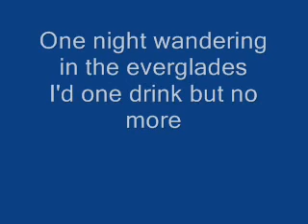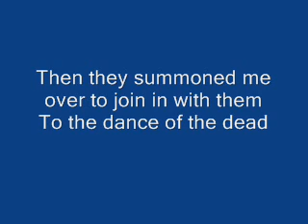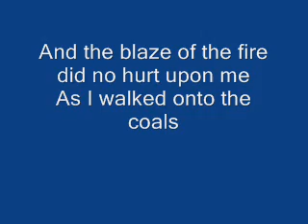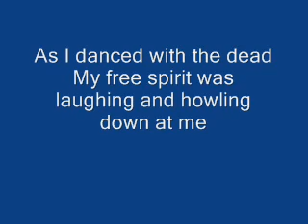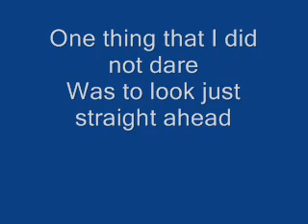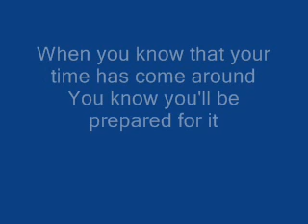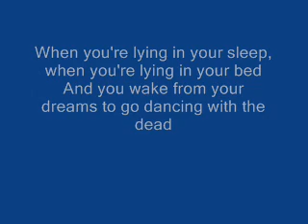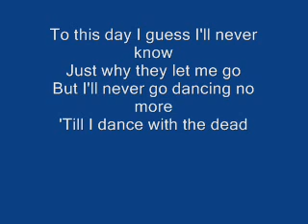Iron Maiden Dance og Death [ WITH LYRICS ]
Please let me know if you want a song on youtube with lyrics ;D

LYRICS:
Let me tell you a story to chill the bones
About a thing that I saw
One night wandering in the everglades
I'd one drink but no more

I was rambling, enjoying the bright moonlight
Gazing up at the stars
Not aware of a presence so near to me
Watching my every move

Feeling scared and I fell to my knees
As something rushed me from the trees
Took me to an unholy place
And that is where I fell from grace

Then they summoned me over to join in with them
To the dance of the dead
Into the circle of fire I followed them
Into the middle I was led

As if time had stopped still I was numb with fear
But still I wanted to go
And the blaze of the fire did no hurt upon me
As I walked onto the coals

And I felt I was in a trance
And my spirit was lifted from me
And if only someone had the chance
To witness what happened to me

And I danced and I pranced and I sang with them
All had death in their eyes
Lifeless figures they were undead all of them
They had ascended from hell

As I danced with the dead
My free spirit was laughing and howling down at me
Below my undead body
Just danced the circle of dead

Until the time came to reunite us both
My spirit came back down to me
I didn't know if I was alive or dead
As the others all joined in with me

By luck then a skirmish started
And took the attention away from me
When they took their gaze from me
Was the moment that I fled

I ran like hell faster than the wind
But behind I did not glance
One thing that I did not dare
Was to look just straight ahead

When you know that your time has come around
You know you'll be prepared for it
Say your last goodbyes to everyone
Drink and say a prayer for it

When you're lying in your sleep, when you're lying in your bed
And you wake from your dreams to go dancing with the dead

To this day I guess I'll never know
Just why they let me go
But I'll never go dancing no more
'Till I dance with the dead